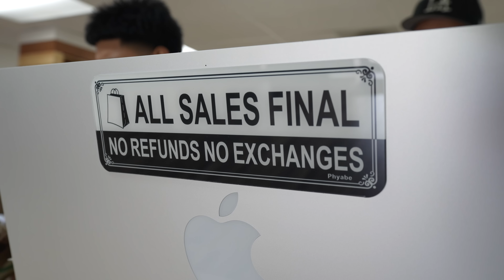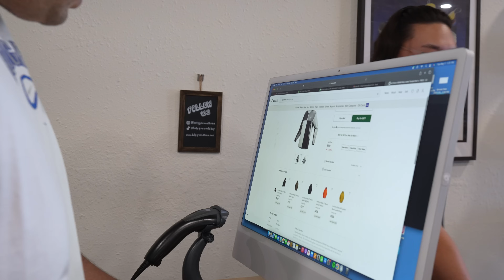BUYING $20,000 WORTH OF SHOES IN 40 MINUTES!!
USE THE LINK BELOW TO SIGN UP FOR WHATNOT AND EARN UP TO $200 CREDIT!!!

Step into the elite world of sneaker culture with Holy Ground – your premier destination for rare, sought-after, and exclusive kicks. Specializing in the resale of authentic, high-demand sneakers, we cater to collectors and fashion-forward individuals seeking the pinnacle of streetwear essentials. From limited edition Jordans and Yeezys to hard-to-find collaborations, Holy Ground offers an unrivaled selection that celebrates sneakerhead heritage. Experience seamless transactions, verified authenticity, and a constantly updated inventory. Join the Holy Ground fam, where every pair is a piece of history.

Our name, “Holy Ground”, comes from a passage in the Bible beginning in Exodus 3 when God appears to Moses through a burning bush. Here, God tells Moses, “Take your sandals off your feet, for the place where you stand is holy ground.” God continues to empathize with Moses and His people, and then tells Moses he will be the one to rescue God’s people from Egypt.

We desire to create a space where you are invited to the presence of God, not just through the church or some divine intervention, but through fun, sneakers, and streetwear. Holy Ground is also a play on the word “holy grail”, but instead of an object being highlighted, it’s more about God’s presence being emphasized.

Wherever you are coming from, we pray this would be a place of community, joy, and sanctuary!

♰ Shop In-Store ♰
Brea Location: 391 S State College Blvd Suite H, Brea, CA 92821